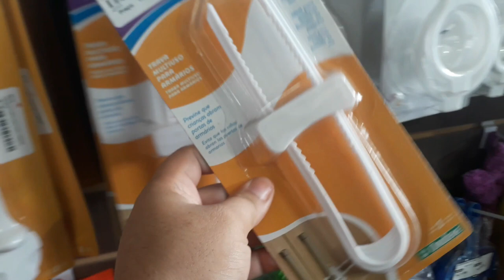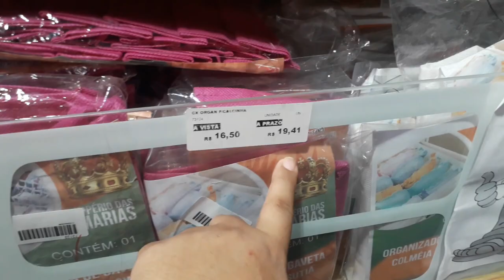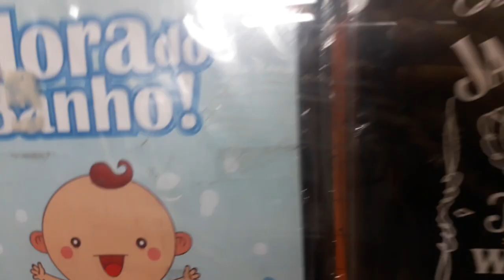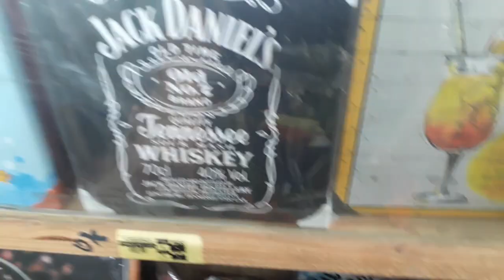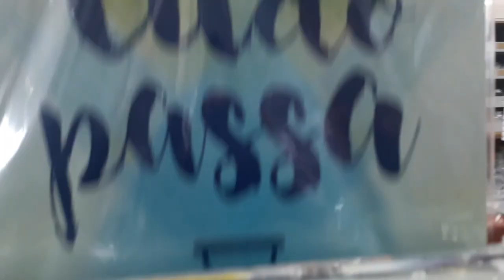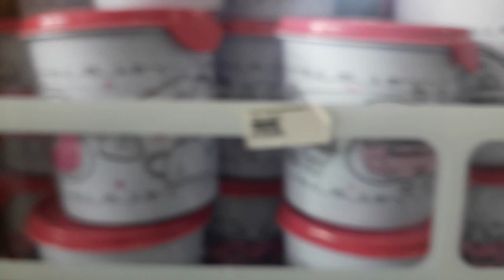ACHADINHOS FOFOS PARA CASA EXPRESSOCABABOM